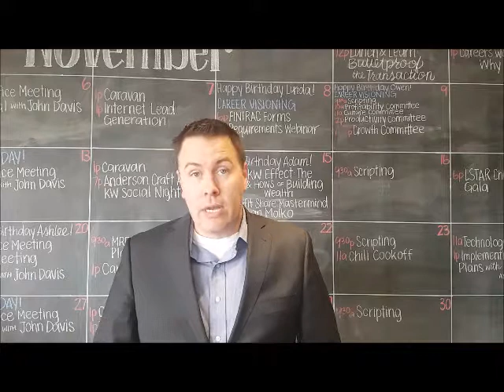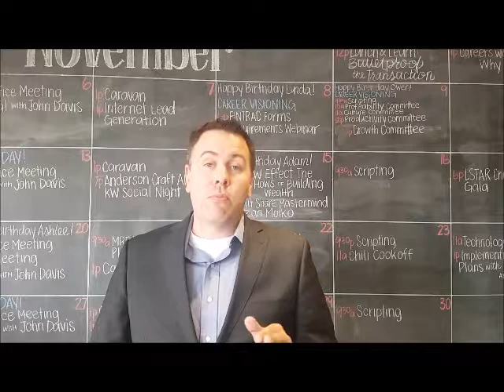November Market Update 2017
How the real estate market in London, ON is performing, and how it may impact your home sale or buying decision.